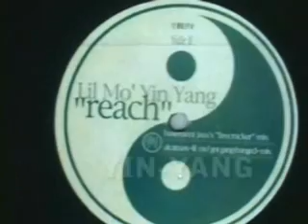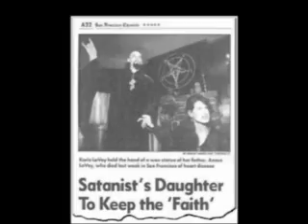COG-Iriga (signs and symbols part 2)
Expose of COG-Iriga Multi-Media Ministry